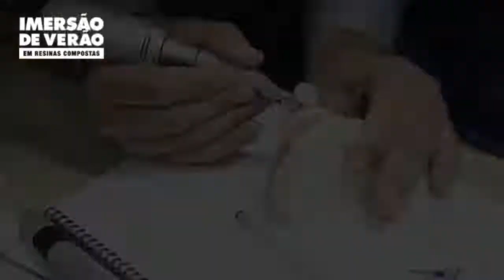Imersão de Verão em Resinas Compostas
Imersão de Verão em Resinas Compostas a partir de 19 de março de 2019.
Serão 5 dias de muito conteúdo e com todo material incluso.
Local: Hotel Mercure Rio Vermelho. Salvador - BA
VAGAS LIMITADAS